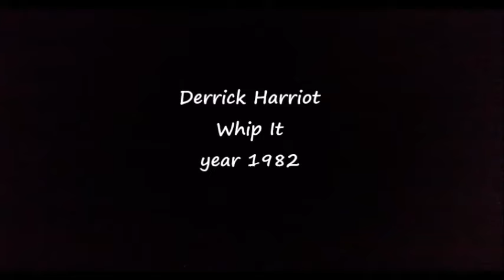Derrick Harriot - Whip it Subtitulado al Español - RossAndReggae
Derrick Harriot
Whip It 1982
wima music & macvaca music

Decidí subir la pista del disco 7" puesto que el 12" que tengo el cual aparece en la imagen tiene 2 saltos en el transcurso de la canción, es por ello que lo cambie, sin embargo me gusta mucho como se ve el disco en 12".

letras profundas, ¿A quien no le ha pasado, enamorarse de alguien bailando?